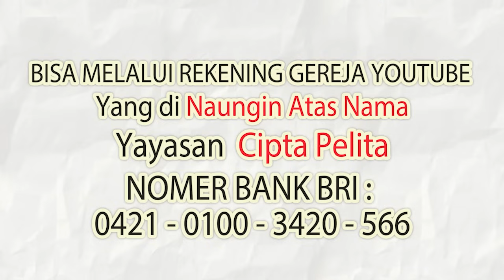GEMPAR‼️ Ustadz+pengajar 4lquran tinggalkan Eslam &1000 santrinya❗murtadinindonesia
Nomor Rekening Resmi GEREJA YOUTUBE:
BANK BRI                   : 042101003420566  atas YAYASAN PELITA KASIH
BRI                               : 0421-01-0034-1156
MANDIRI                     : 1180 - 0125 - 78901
BANK DBS                  : 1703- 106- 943
OCBC NISP                 : 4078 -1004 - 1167

1 Korintus 9:16

1 Korintus 9:16